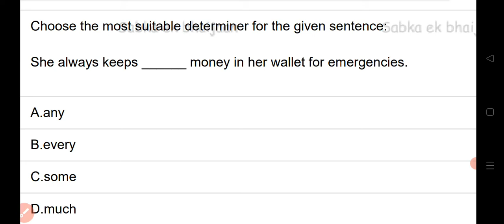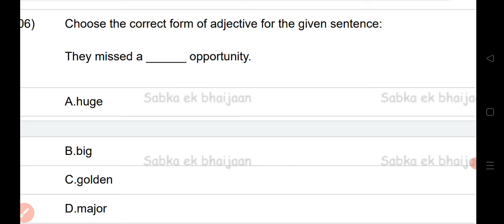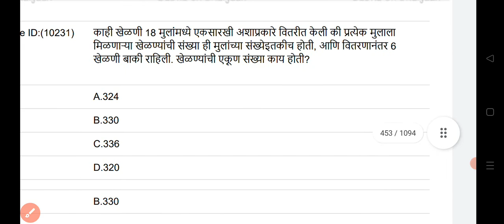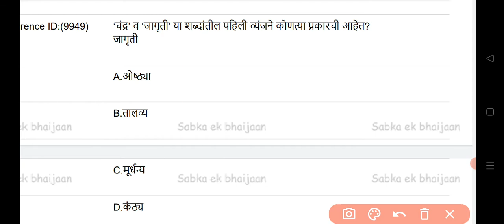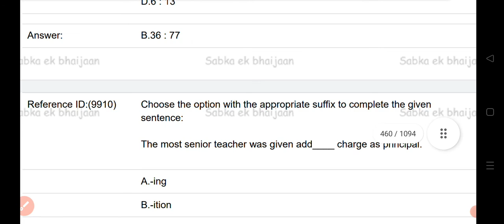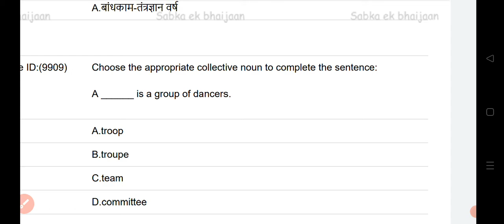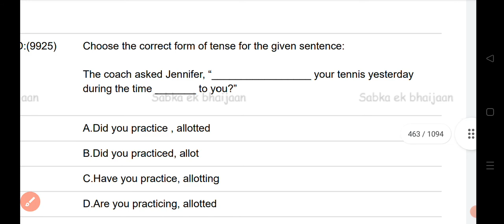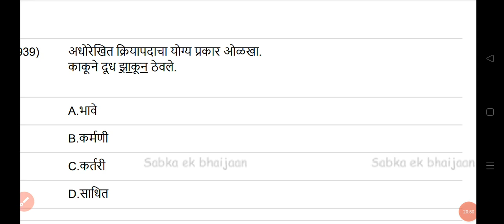Paper 16 Talathi Previous Year Paper Question Paper | Talathi bharti Update || Talathi Bharti2023